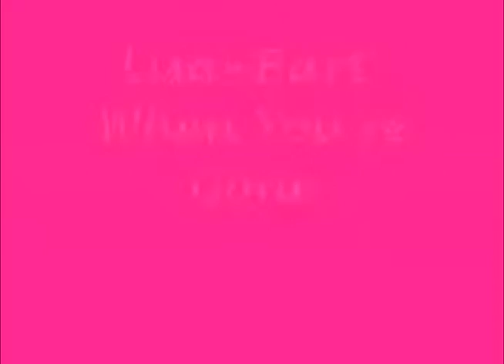[bortfangirl] the opening to a video